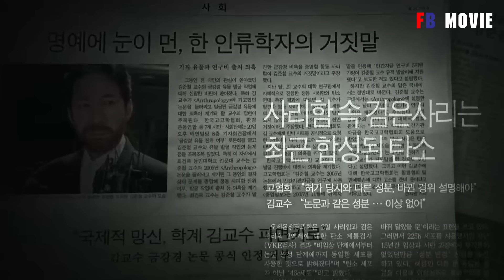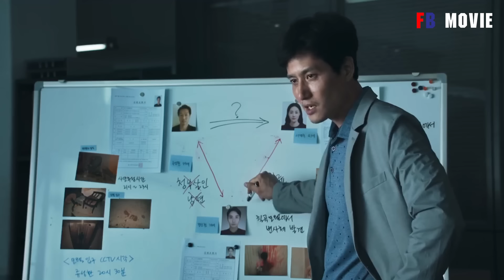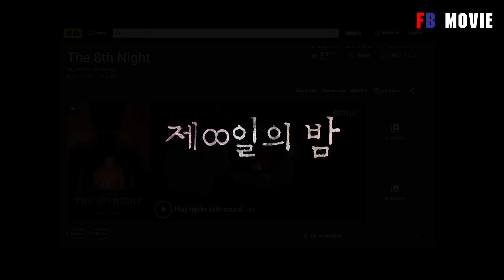เมื่อปีศาจต้องการเชื่อมนรกกับโลกมนุษย์ | สปอยหนัง The 8th Night (2021)